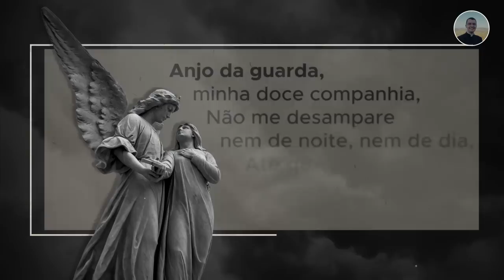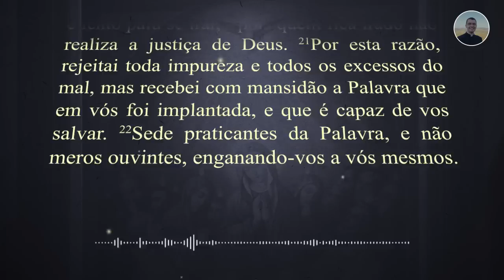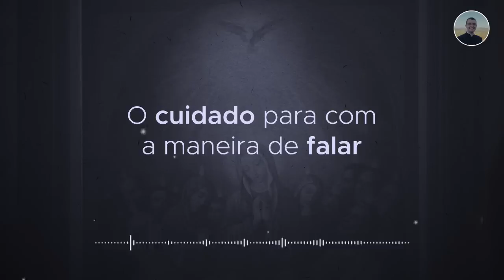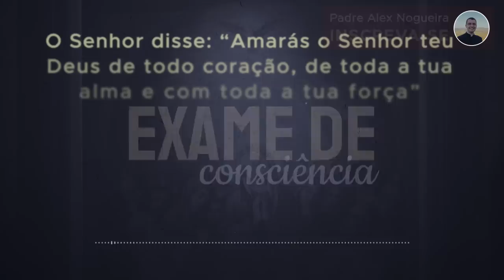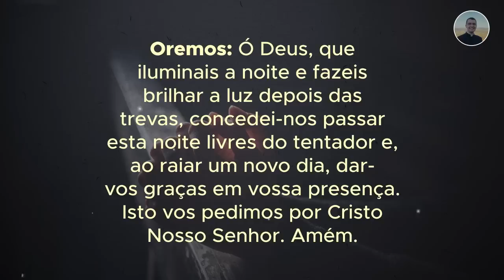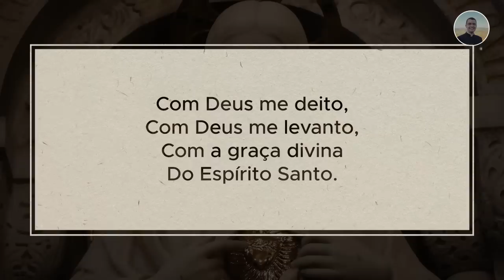23/07 - Oração da Noite: "Boa Noite, Meu Jesus"